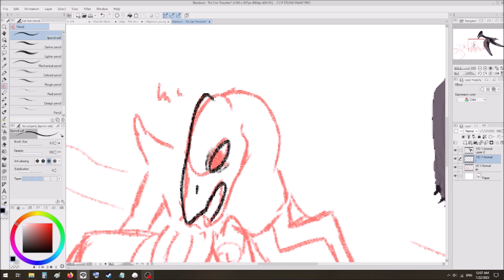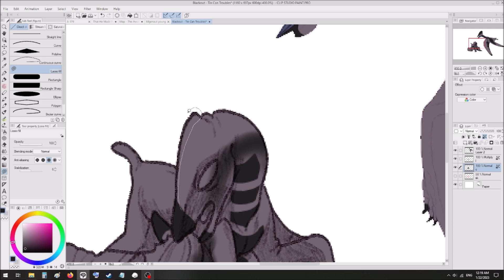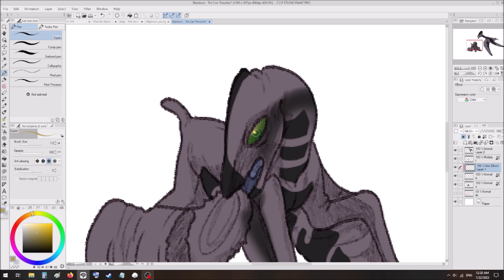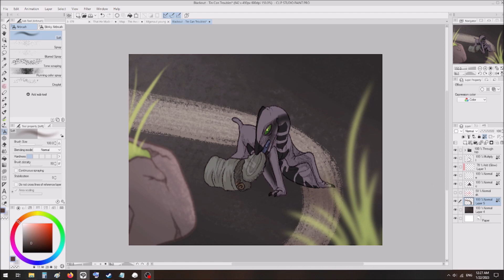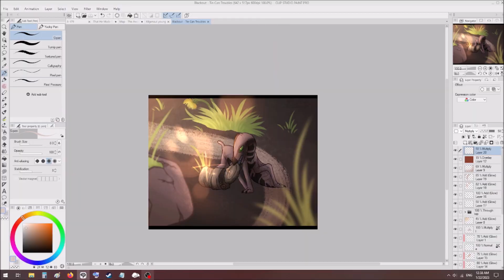[Speedpaint] Tin Can Troubles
I've been meaning to get a paint out betwixt the reading. Y'know, so I don't chase everybody off. But, hoo, man,,, The thing I decided to work on is a royal yikes. Like... over 30 minutes at x9 speed. Not sure what I'm gonna do there. Not done yet, anyway. Until then, please enjoy this tiny lady